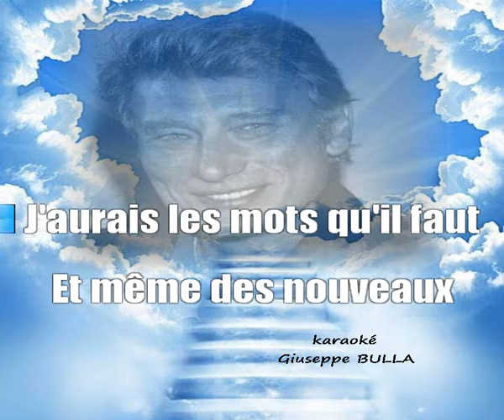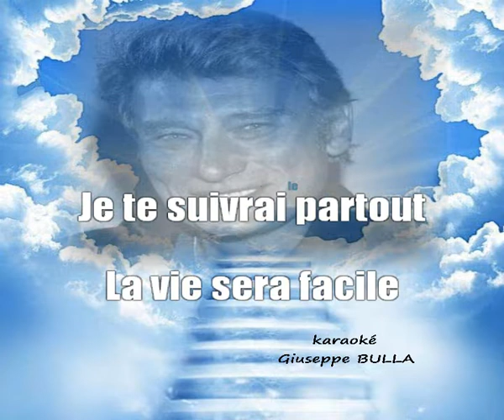Celui que tu préfères Johnny HALLYDAY karaoké Giuseppe BULLA